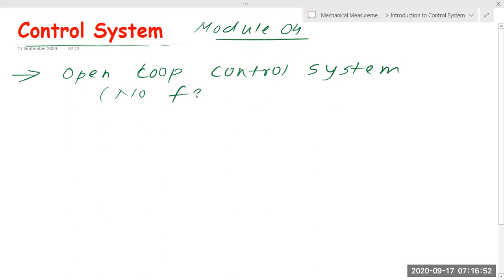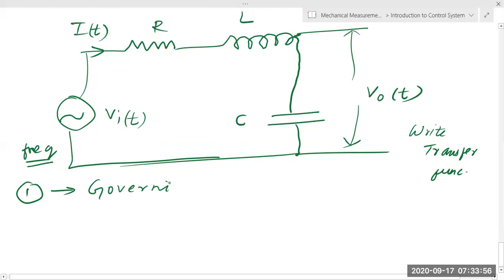Control Systems I Part 1 I Transfer Function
Control Systems